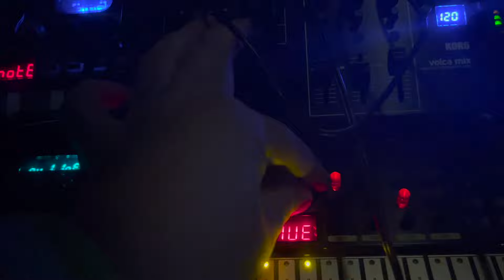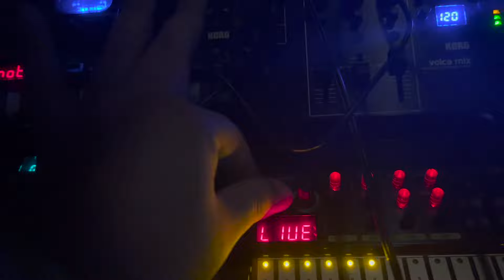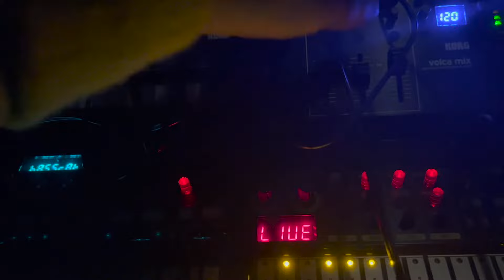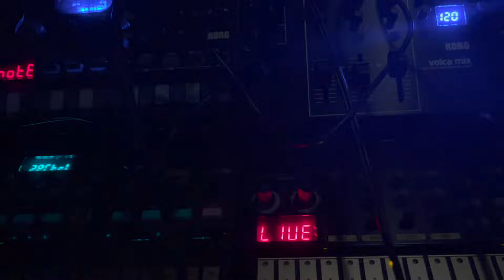Spirit Chaser from Rudra no Hiho - volca Jam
test for volca FM2